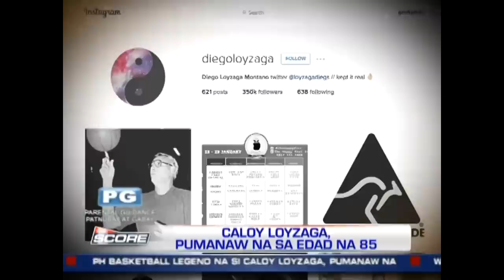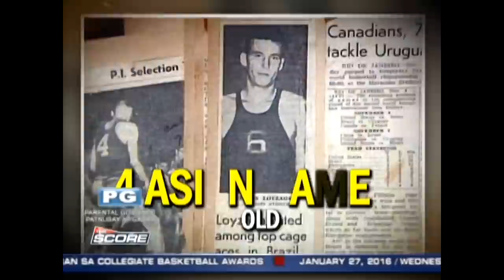The Score: Farewell, Caloy Loyzaga!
Philippines sports mourn the death of basketball legend, Carlos "Caloy" Loyzaga.